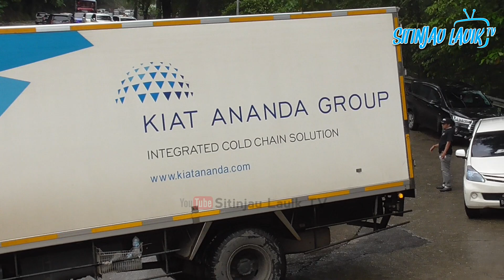Salut, Tak Tega Tinggalkan Teman Supir Truk Box Turun Kasih Petunjuk ke Truk Fuso di Sitinjau Lauik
Agar tidak kelewatan postingan terbaru dari Sitinjau Lauik TV. Share juga video ini ke teman-teman kamu. Terima Kasih.